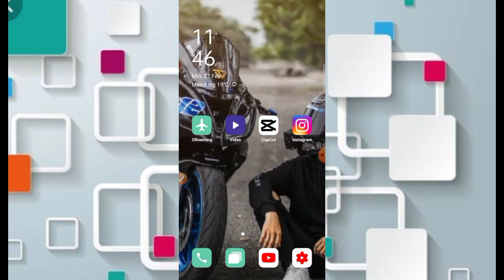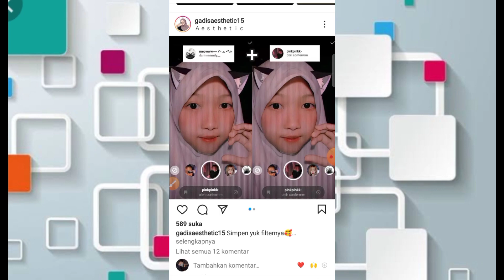FILTER IG VIRAL TIKTOK TERBARU 2022 || MUSIK TIKTOK 30